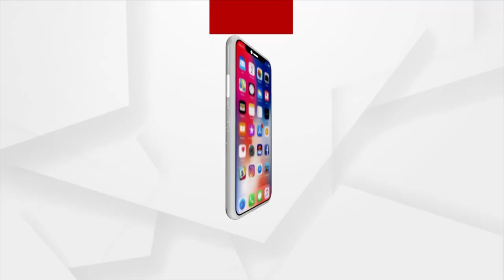ବିଜେପି ରାଷ୍ଟ୍ରୀୟ ଅଧ୍ୟକ୍ଷଙ୍କୁ ମମିତା ହତ୍ୟାକାଣ୍ଡ ରିର୍ପୋଟ ଦେଲା ବିଜେପି ପ୍ରତିନିଧି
ମମିତା ମେହେର ହତ୍ୟାକାଣ୍ଡ ଘଟଣାକୁ ନେଇ ବିଜେପି ରାଷ୍ଟ୍ରୀୟ ଅଧ୍ୟକ୍ଷ ଜେପି ନଡ୍ଡାଙ୍କୁ ଭେଟି ତଦନ୍ତ ରିର୍ପୋଟ ଦେଲା 3ଜଣିଆ ପ୍ରତିନିଧି ଟିମ । ବିଜେପି ମହିଳା ମୋର୍ଚ୍ଚା ସଭାପତି ଏସ୍. ଶ୍ରୀନିବାସନ ଏବଂ ବିଜେପି ବିଧାୟକ ରୂପା ମିତ୍ରଚୌଧୁରୀଙ୍କୁ ନେଇ ତିନି ଜଣିଆ ଟିମ୍ ଗଠନ କରାଯାଇଥିଲା